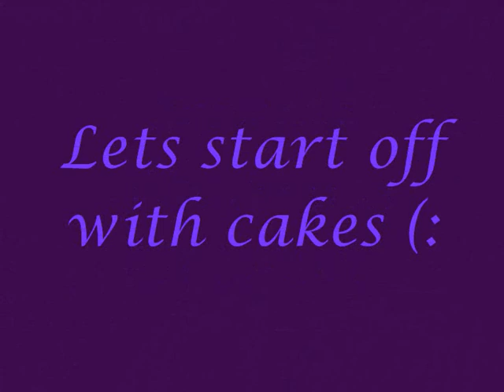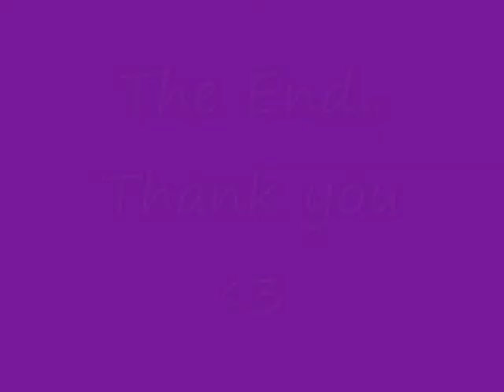Nina and Aliya Desserts 1Dahlia